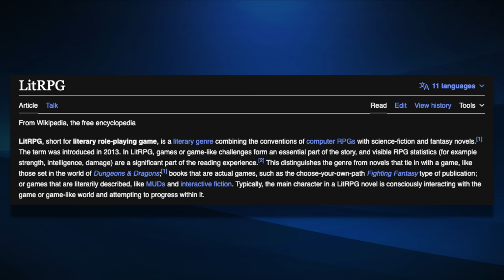LitRPG as Satire? Dungeon Crawler Carl🐱 ~REVIEW~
The experience of a televised apocalypse: Dungeon Crawler Carl!